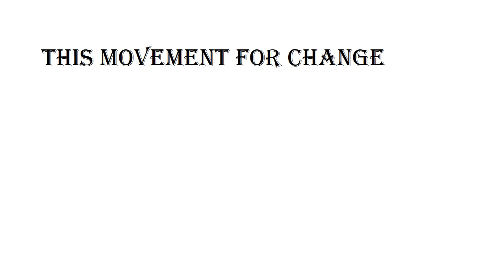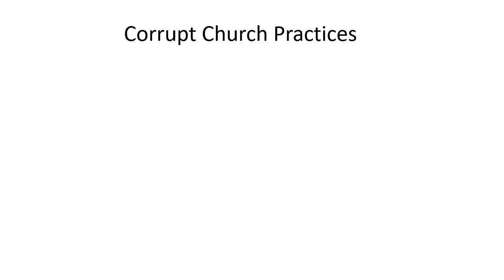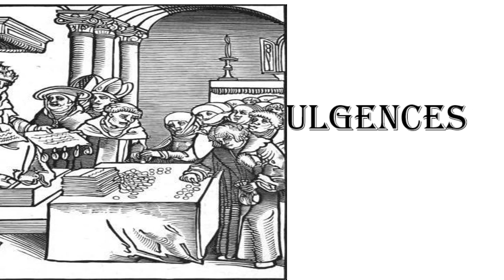Erudite, 6th may Class 8 SST Reformation